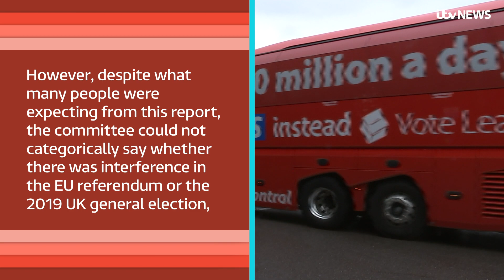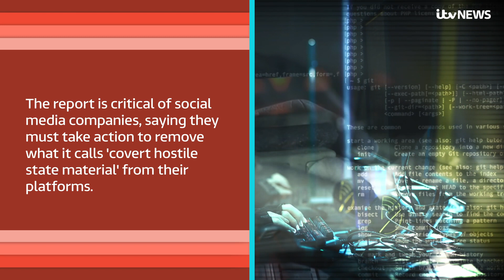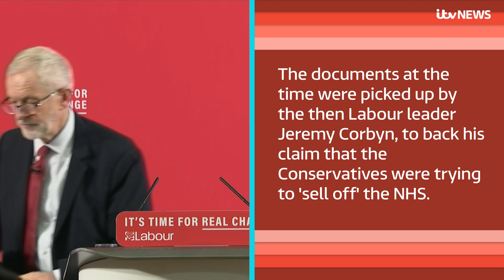Russia report explained: How we got here and what it says about interference in UK | ITV News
Successive governments failed to tackle threats to British democracy after a long-awaited report into Russian interference found the UK is considered one of Moscow's "top Western intelligence targets".
Here, we explain what’s in the Russia report, how it came about, and how the UK government has reacted to it.